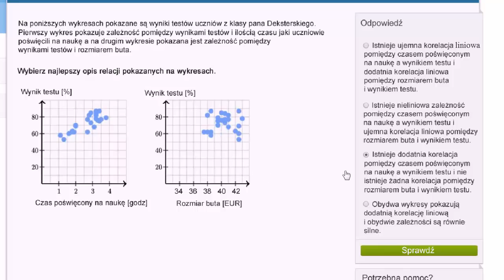Wykresy punktowe: czas spędzony na nauce, rozmiar buta a wyniki klasówki